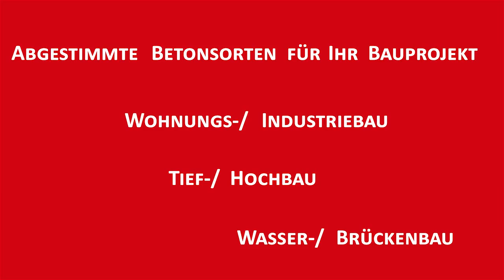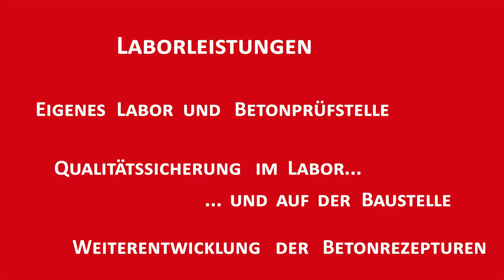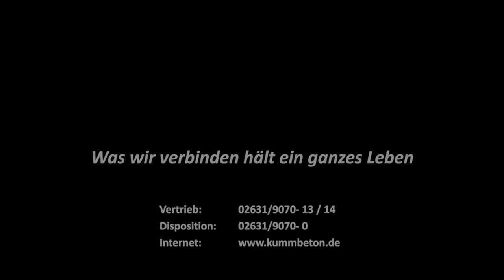Unternehmensvideo FERTIGBETON KUMM GmbH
Unser Equipment, mit dem wir das Video erstellt haben:

Kamera: Canon XF100

Drohne:
Tarot 680Pro

Schnittsoftware:
Adobe Premiere CC